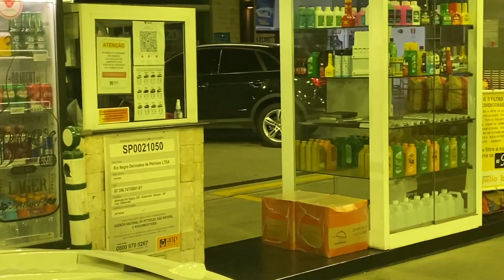VOU COMPRAR ESSA LAMBORGHINI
LINK DO CANAL DO VITOR

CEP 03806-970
SÃO PAULO